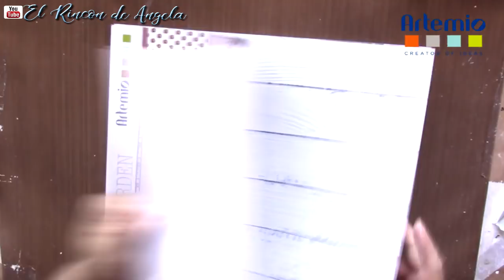youtube video #-EZ0tuVSu3o